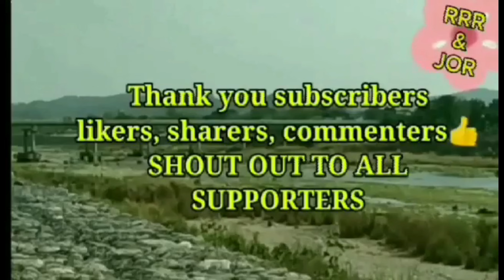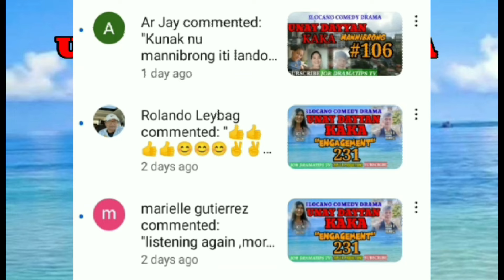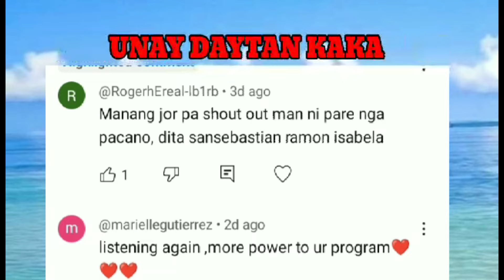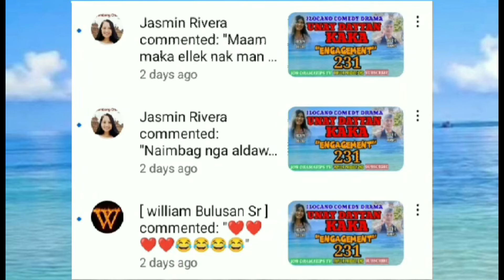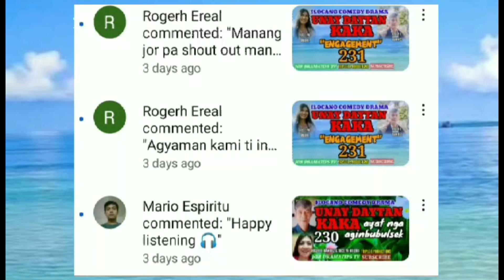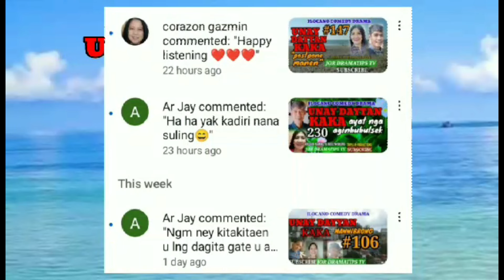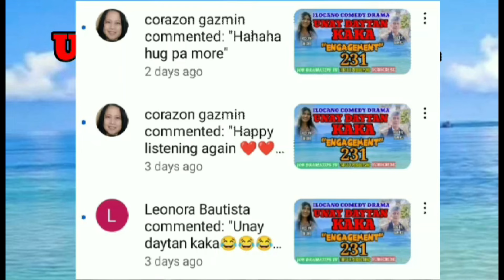ENGAGEMENT PART 2 #232